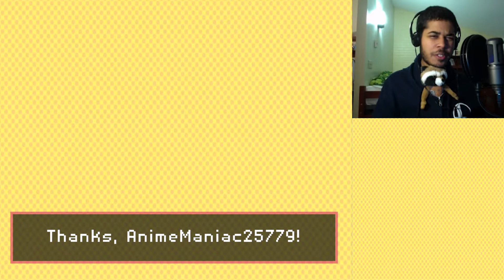Green Juice! | Tomodachi Life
Lil Rocket joins the party!